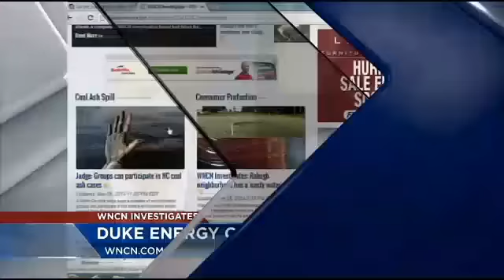WNCN tours Duke Energy's Cape Fear Plant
On Thursday, May 8, WNCN toured the outside of Duke Energy's Cape Fear Plant in Moncure. The plant is currently in the process of being decommissioned after Duke Energy retired the site in 2012.